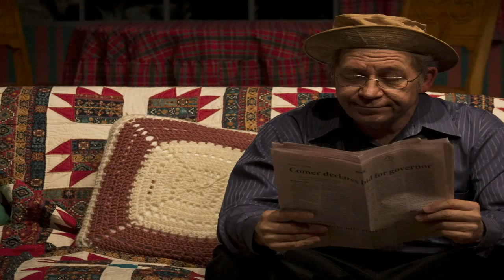On Golden Pond at Barn Lot Theater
On Golden Pond originally stared Henry Fonda and is a classic in the film industry.  Barn Lot Theater recently held a performance of this timeless classic.  This slideshow was made during the opening night of the production.